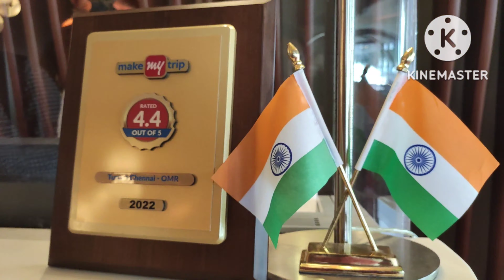|| Finally We got our New Apartment in Chennai 🏡 ||